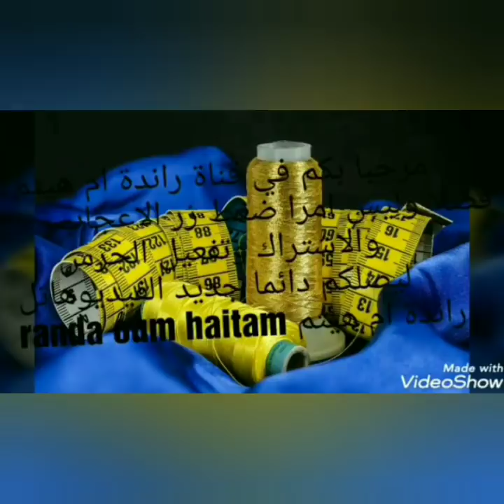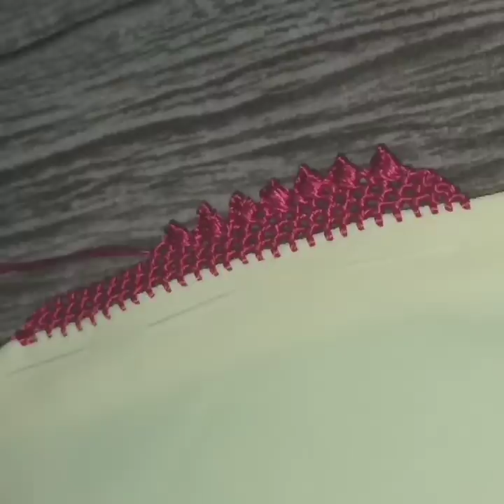تضريس المغلف بالشبيكة شكل اخر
تضريس-بالشبيكة-وتضريس-لمغلف#بشكل-انيق#سهل-بسيط#كيطلع فنهار#مميز#راقي#الراندة#ام عمران# ام توفيق#ام ياسمين#ام ادم#واعر#حمق الجميع# قناة#